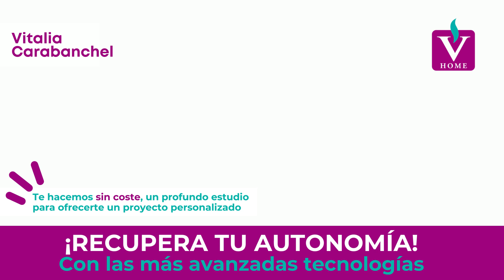Testimonios Rehabilitación neurológica y funcional de Vitalia / Carabanchel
¡Recupera tu autonomía!  Con la más avanzada tecnología en Rehabilitación
Te hacemos un profundo estudio sin coste para ofrecerte un proyecto personalizado. Estamos especializados en la rehabilitación de Daño Cerebral 👉🧠
Tratamos rehabilitación NEUROLÓGICA, OSTEO-ARTICULAR Y CARDIO RESPIRATORIA Y VASCULAR

👉¿Has sufrido alguna fractura recientemente?
👉¿Has sufrido un ICTUS y sigues con secuelas?
👉¿Tienes problemas de osteoporosis o artrosis?
👉¿Estás en sillas de ruedas y quieres mejorar tu situación?
👉¿Quieres prevenir y mejorar tus capacidades?
👉¿Tienes enfermedades cardiacas vasculares o respiratorias?

Contamos con tratamientos ambulatorios y estancias temporales para rehabilitación